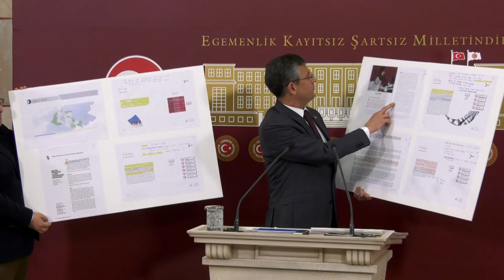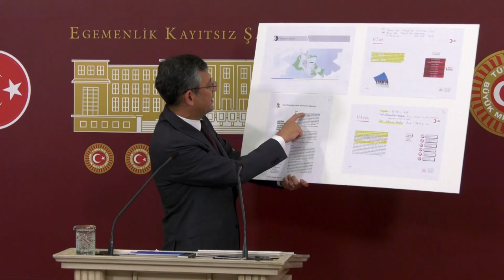ÖZGÜR ÖZEL BASIN TOPLANTISI 16/03/2023